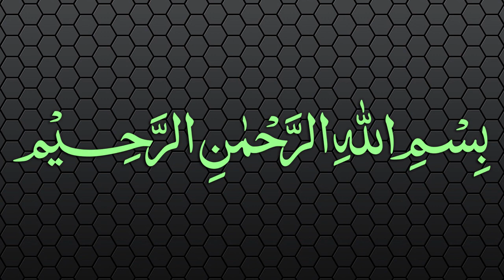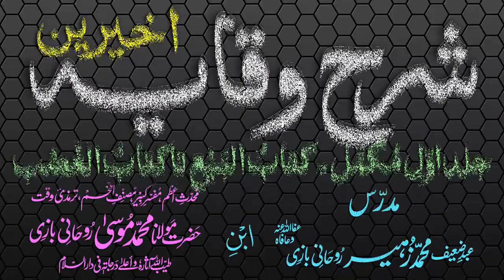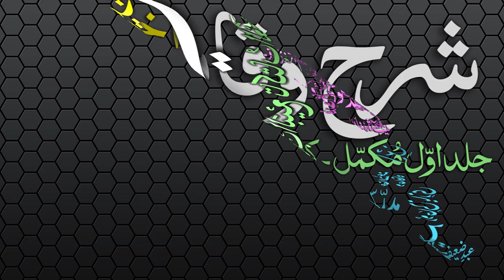Sharh-ul-Wiqayah Dars - 81 - Page - 176 - Maulana Muhammad Zuhair Albazi - 09/05/2007